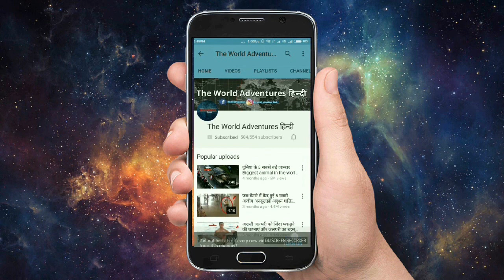5 जानवर जो मगरमच्छ को भी हरा सकते है 5 Times Alligators Messed With The Wrong Opponent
Watch about 5 times crocodiles and alligators messed with the wrong opponent. Humans encounter these creatures more often than they think. Mosquitoes are the most deadly animal on the planet, despite being far smaller than most. What to do if you're bit by a mosquito. Alligators in general are considered one of the most dangerous types of animals. some of the deadliest animals around the world. it's one of the world's most deadly animals. This creature is the most dangerous animal on earth. It lives in the oceans and seas in the Austrian and Asian continents. More people are killed by large herbivores than by predators.

Here Are 5 Of The Most Animals that Could Defeat a Crocodile.

1. Hippos
2. Polar bears
3. Python
4. Lion
5. Elephant

Times Alligators Messed With The Wrong Opponent.